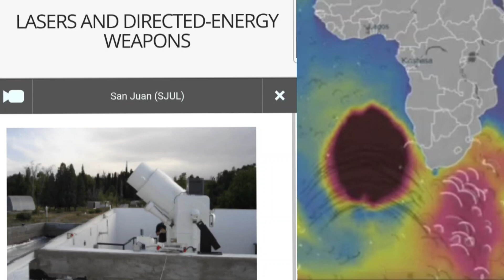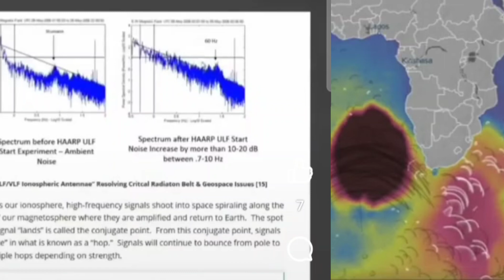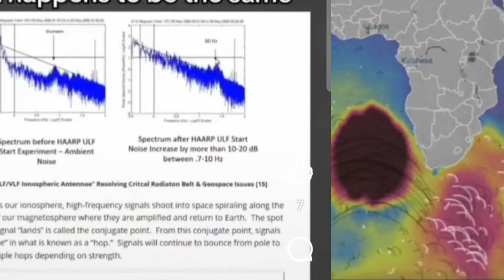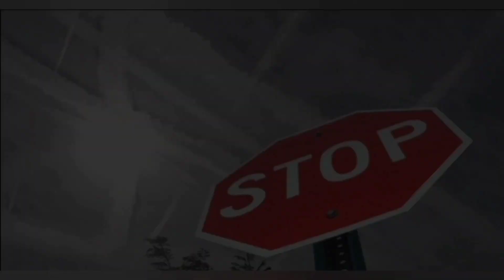What happened in Antarctica 🤔 I don't think it was a glitch, not exactly 🤔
In this video, I give my thoughts on what could be causing the Antarctic Anomaly.  What made the bouys move, or was it just a glitch ?
We know that there are many high-frequency transmitters around the world , from HAARP to Super Darn , Nexrad,  SBX, and many more .
There are even more Ultra low frequency transmitters as well. any of these facilities can interfere with satellite technology and ground station readings .

The Polar Vortex Splits.